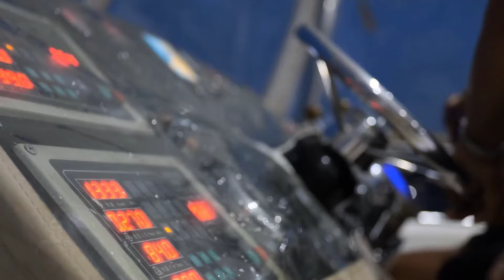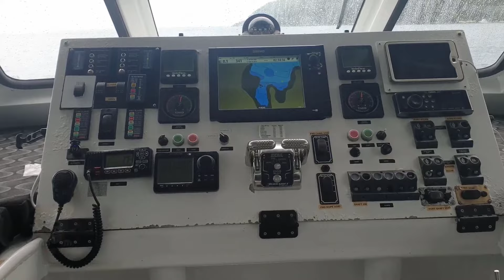Polar Bear Tries To Get Attention From Fishing Ship. When Crew Notices, They Lower A Rescue Vessel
a curious polar bear tries to get the attention of a fishing ship, only to be met with a heartwarming response from the crew. When they notice the bear's presence, they quickly lower a rescue vessel to ensure its safety. Witness this incredible act of kindness and compassion towards wildlife.